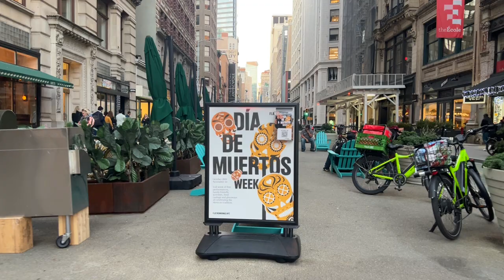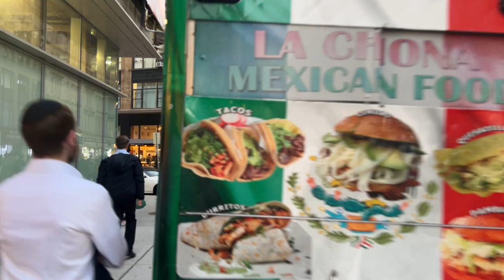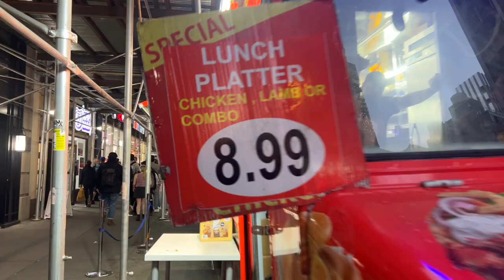Walking Uptown in New York City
Flatiron, Madison Square Park, Lego store, Broadway and many more landmarks of NYC